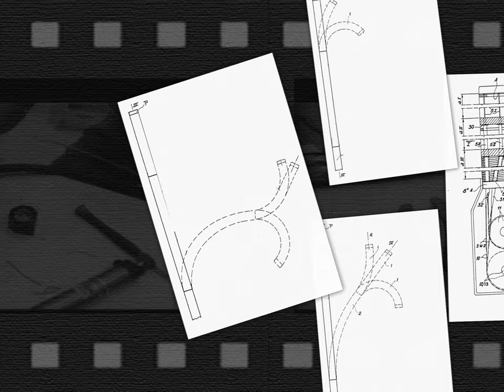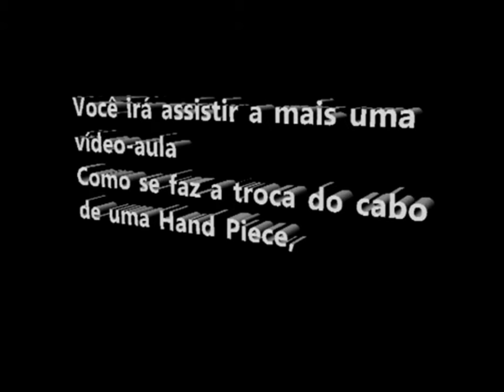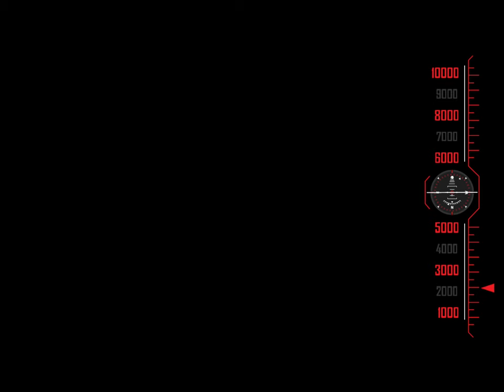Manutenção no Cabo da Peça de Mão - Hand Piece - Capa Auto retrátil - Parte I